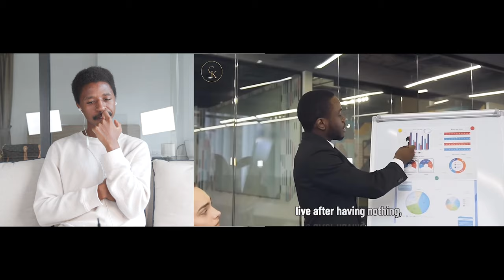Modern Women Are STUNNED The Good Guys REJECT Them. Women Need to Pay on Dates Now@iyambo